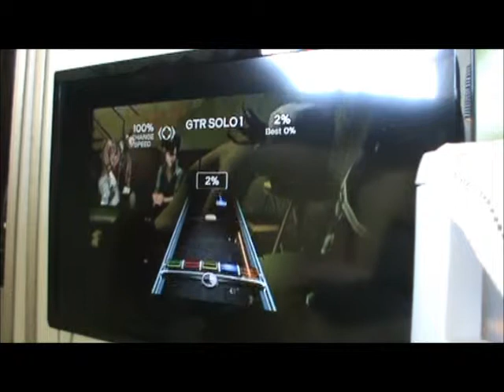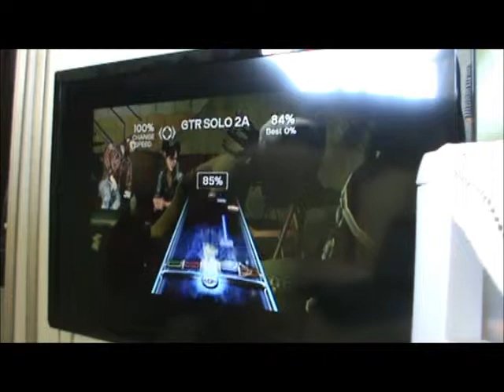RB3 (DLC) Standing In The Shower... Thinking "GTR Solo 1 & 2" FC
Verses are 10x harder than these 2 solos combined :x